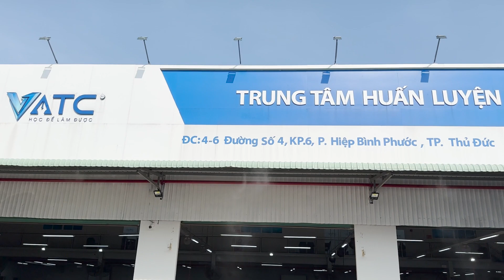Vì sao sinh viên năm 4 ngành ô tô ra trường không kiếm được việc làm?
Cùng VATC tìm hiểu lý do tạo sao  sinh viên năm 4 ngành ô tô ra trường không kiếm được việc làm?

👉 Tham khảo khóa học ô tô cùng chương trình ưu đãi hấp dẫn tại đây